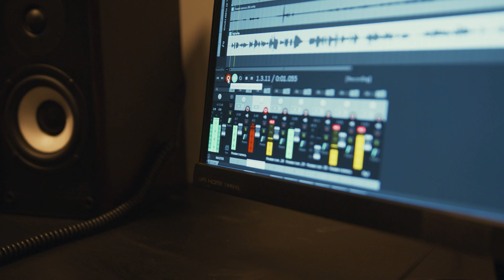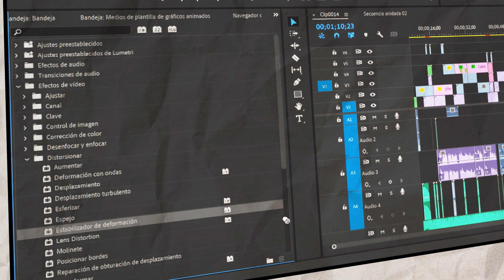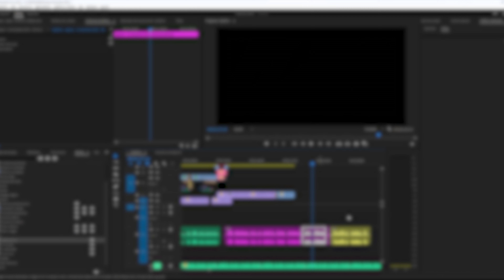Haz que tus VIDEOS se vean PROFESIONALES con estos 4 TRUCOS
¿Quieres que tus videos se vean profesionales?
Aplica estos consejos en tus videos y haz tus videos brillar.

Con estos 5 trucos de edición de video, podrás darle a tus videos un aspecto más pulido y atractivo.
1. Usa transiciones y efectos especiales con moderación.
2. Corrige el color y la iluminación de tus videos.
3. Mejora el audio de tus videos.
4. Agrega música y narración.
5. Edita tus videos con cuidado.